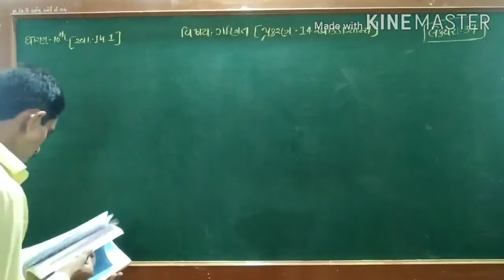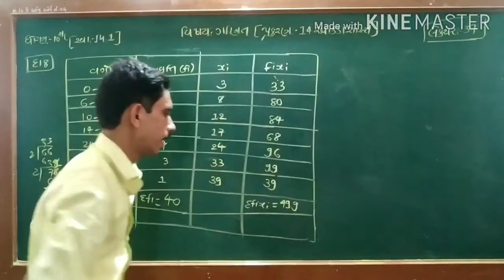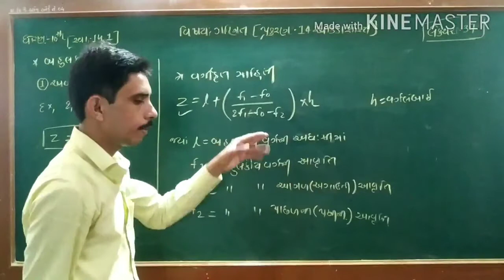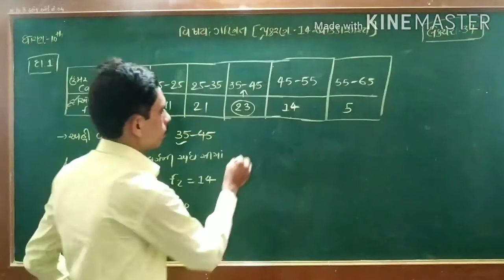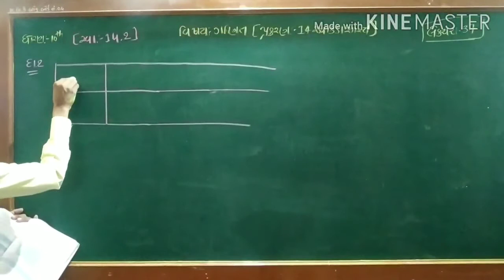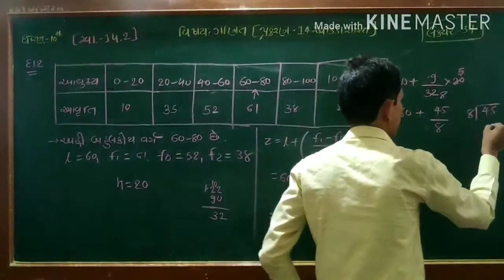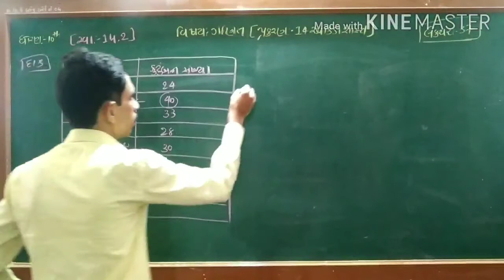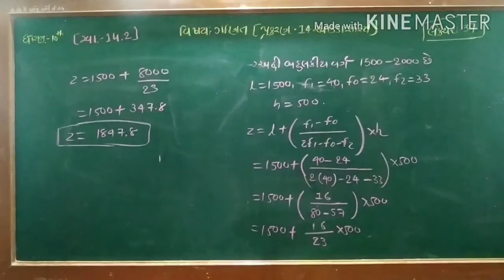ધોરણ 10 વિષય ગણિત પ્રકરણ નંબર 14 આંકડાશાસ્ત્ર લેક્ચર નંબર 37